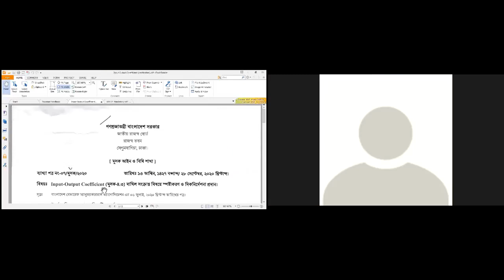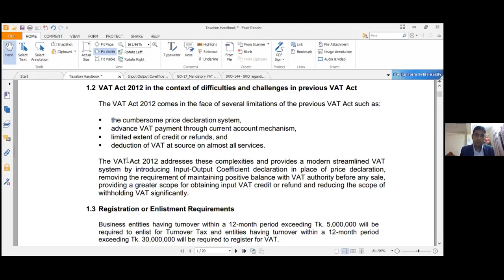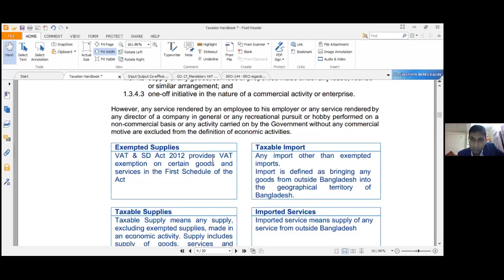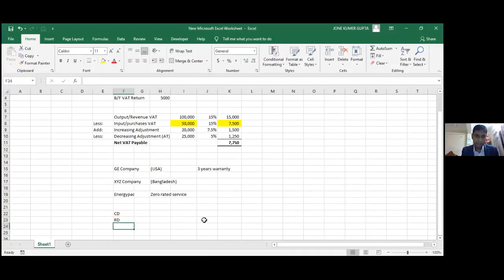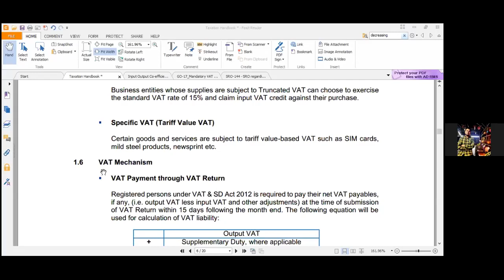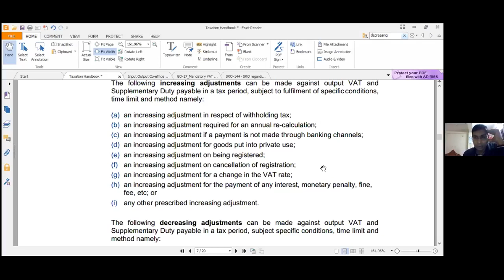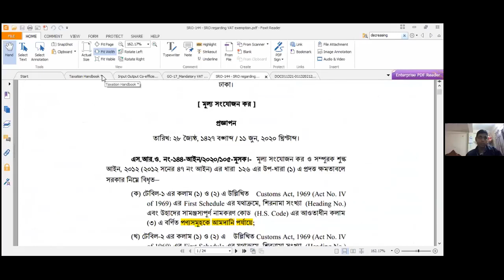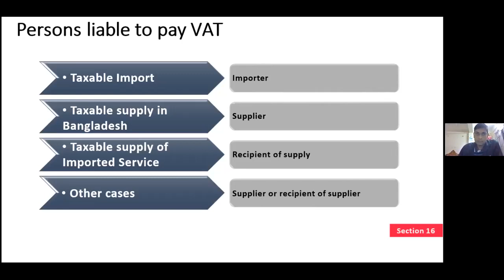Principles of Taxation (CA Class) CA CERTIFICATE LAVEL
Class on Principles of Taxation (1)